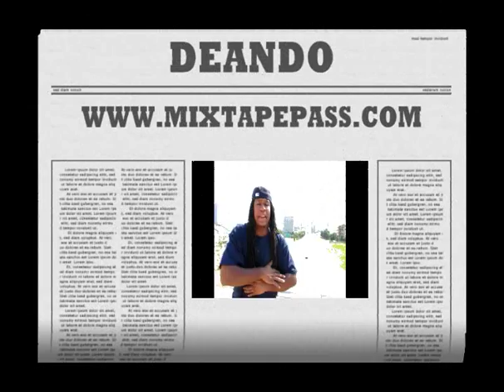DEANDO Featuring MC-SHY-D - ATLANTA IS THE PLACE TO BE